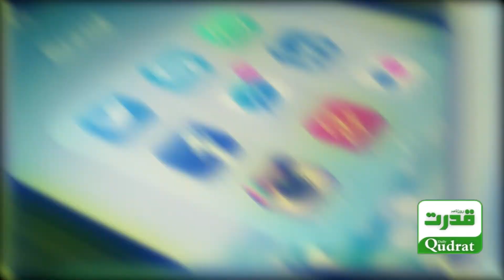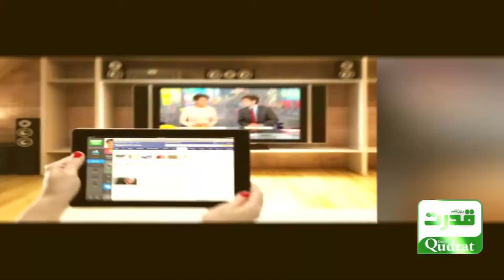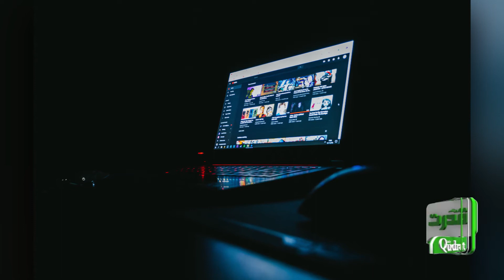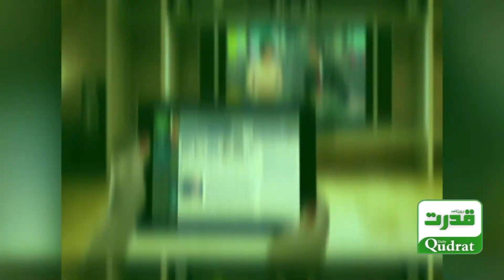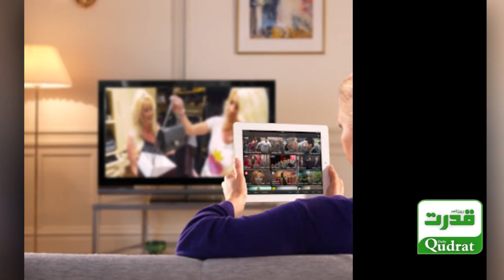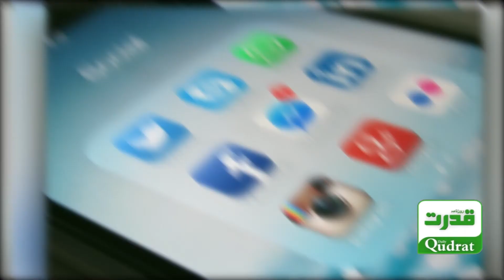Danger to major channels from social media | سوشل میڈیا سے بڑے چینلوں کو خطرہ | Daily Qudrat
سوشل میڈیا سے بڑے چینلوں کو خطرہ